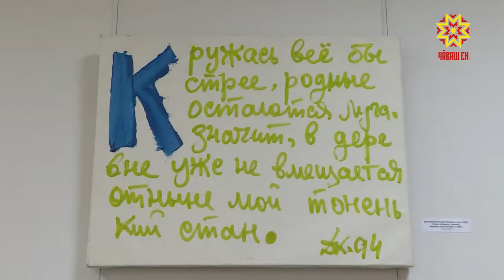Айхи — 85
Пурăннă пулсан, Геннадий Айхи паян 85 çул тултарĕччĕ. Поэт пиртен уйрăлса кайнăранпа 13 çул çитнĕ пулин те ун сăввисем паян тата та янăравлăрах, пултарулăхĕпе кăсăкланакансен йышĕ те чакмасть. Çакна Ӳнер музейĕнче уçăлнă «Юрланине пуç тайни» курав та çирĕплетет.